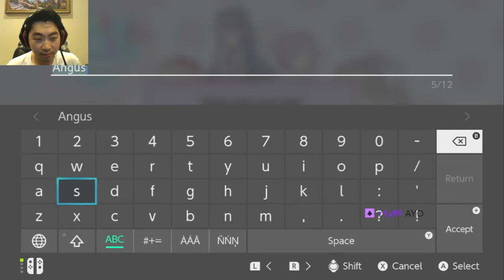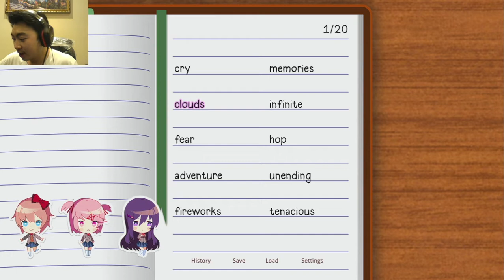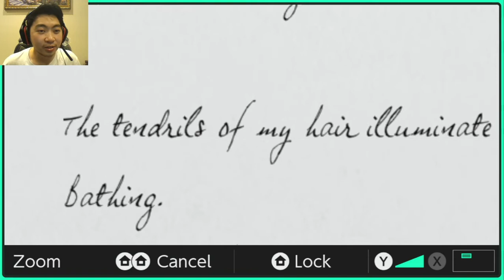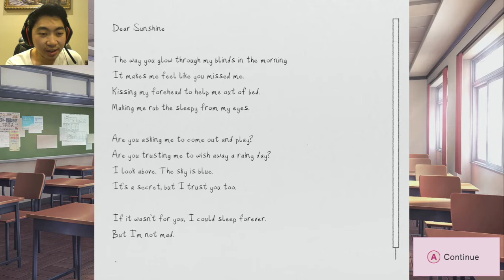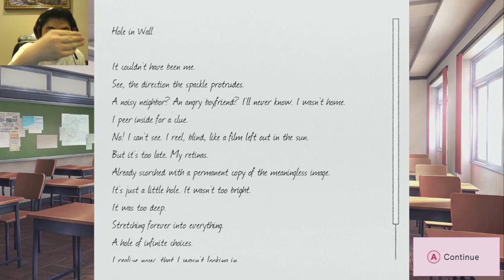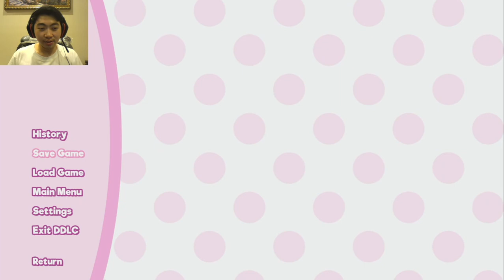LET'S EMBARRASS MYSELF IN FRONT OF GIRLS BY READING! - Doki Doki Literature Club Plus! #1